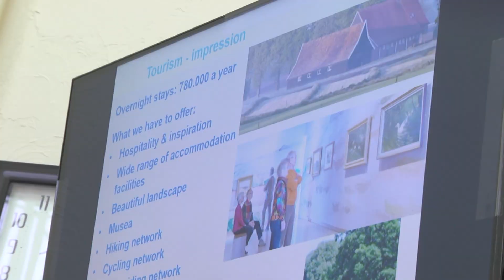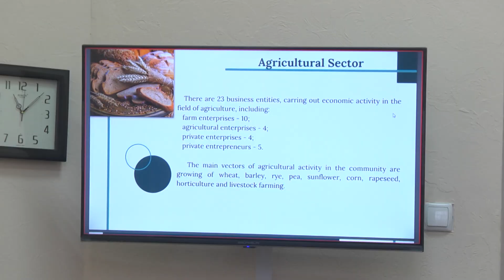Можливості для розвитку Подільської громади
Відбулася онлайн зустріч з керівництвом Нідерладського муніципалітету міста Вінтерсвейк. Міська влада на чолі з виконуючим повноваження Подільського міського голови Олегом Албанським робить усе можливе для налагодження партнерських відносин із закордонними муніципалітетами.